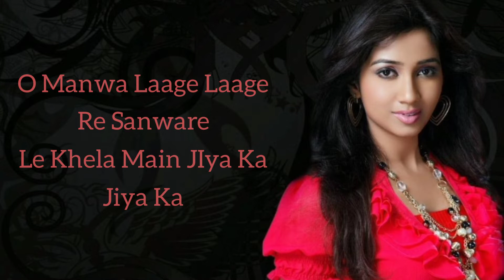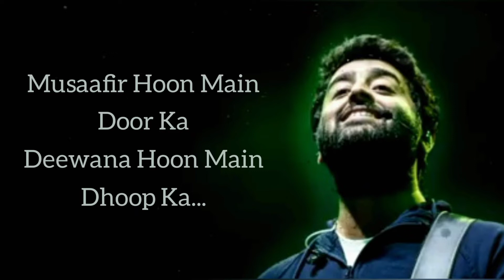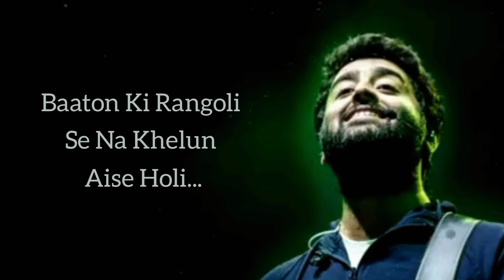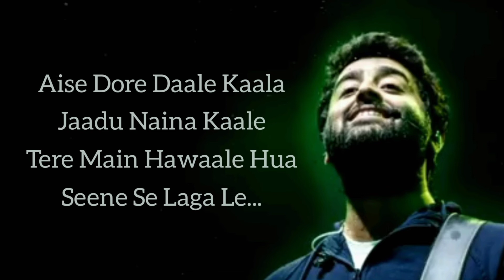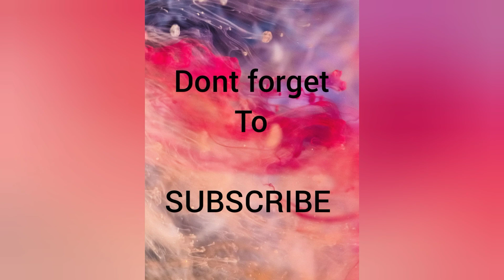MANWA LAAGE [LYRICS] ARJITH SINGH, SHREYA GHOSHAL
Manwa Lagee is a beautiful song from Happy NewYear movie.The lyrics are made by Irshad Kamil and music is produce by Vishal Shekhar. The song was sung by Arjith Singh & Shreya Ghoshal

🔻IMPORTANT